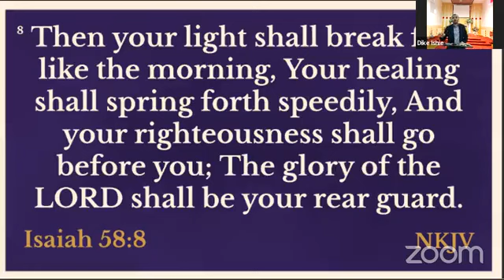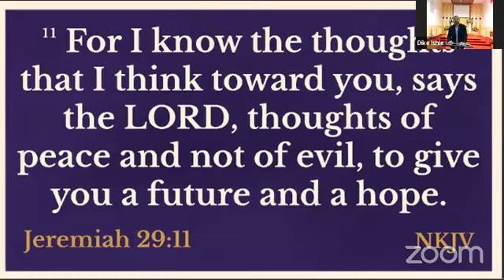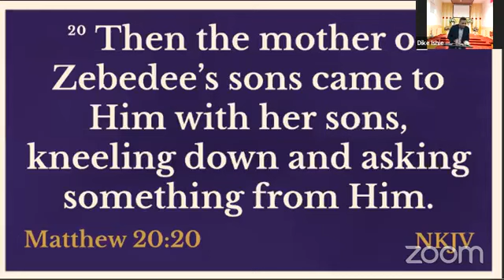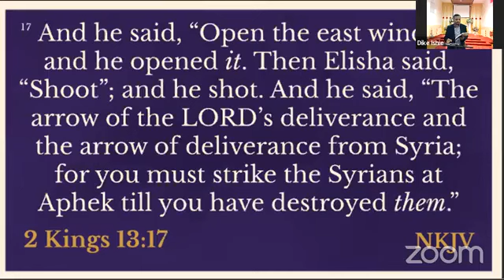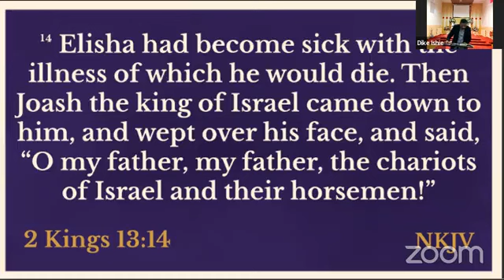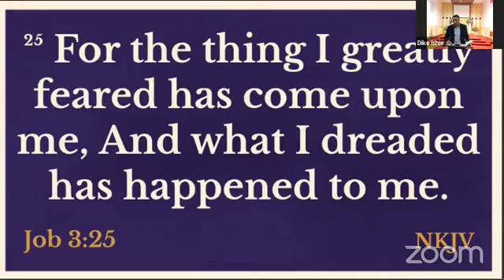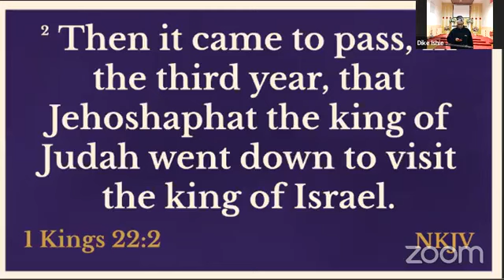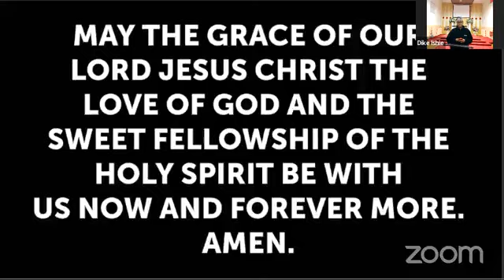29/09/2022 Bible Study - RCCG House of Praise Dundee UK